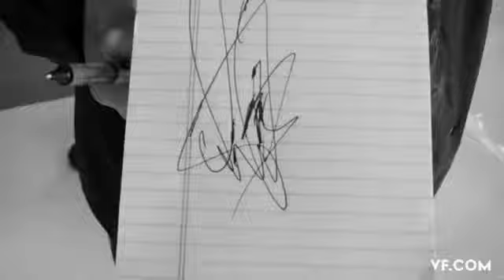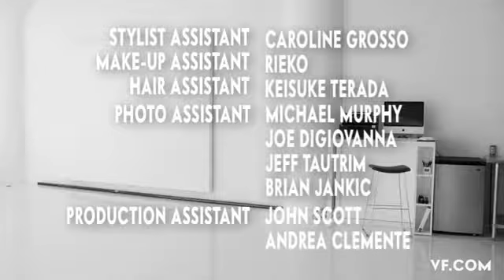ARTIST PHOTOGRAPHER FILMMAKER AND VIDEOGRAPHER AND PRODUCER BRUCE WEBER Films and vidéos